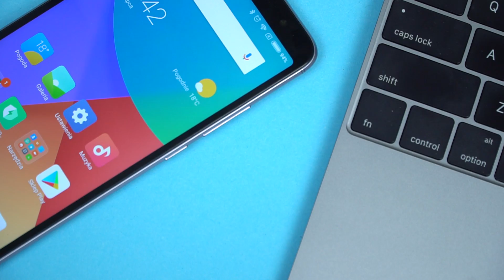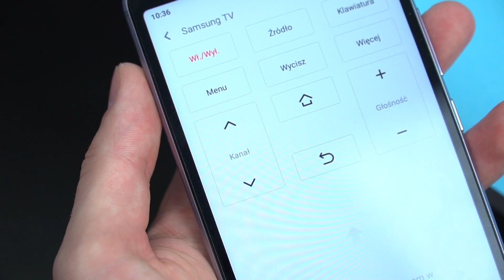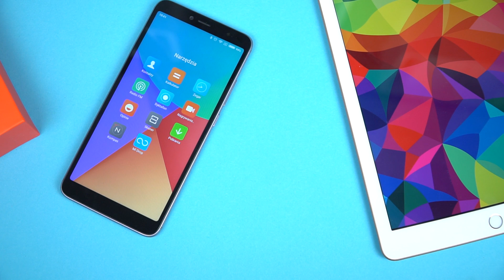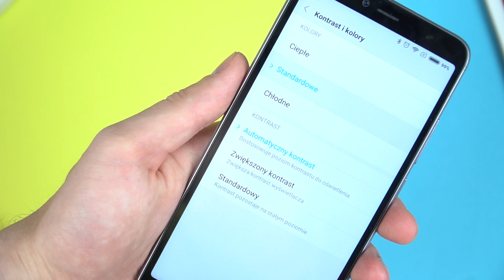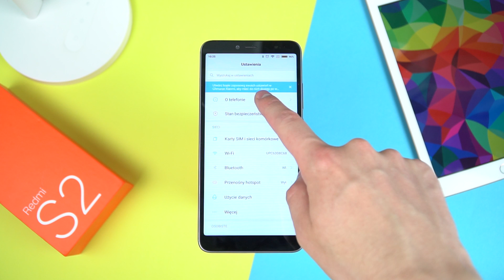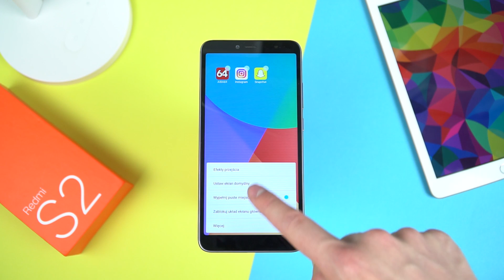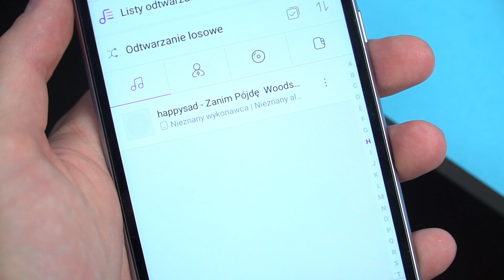Xiaomi Redmi S2 - Coś tym razem poszło nie tak | TEST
Mobileo #268